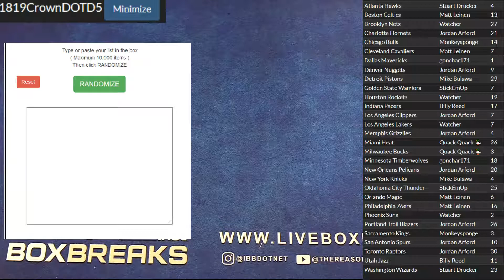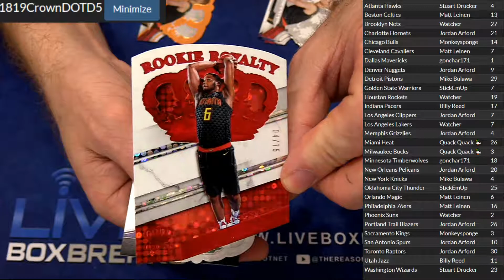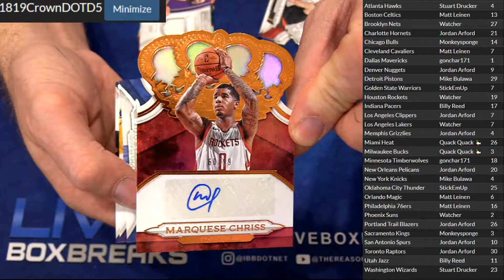2018 19 Crown DOTD #5 LBB